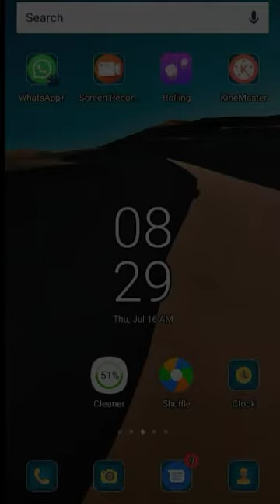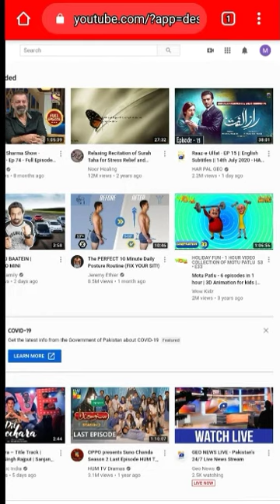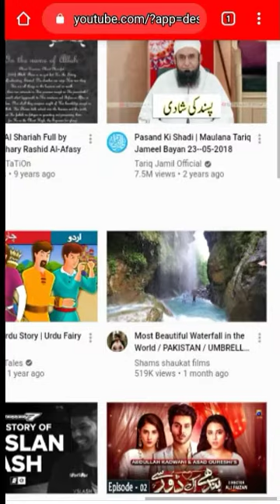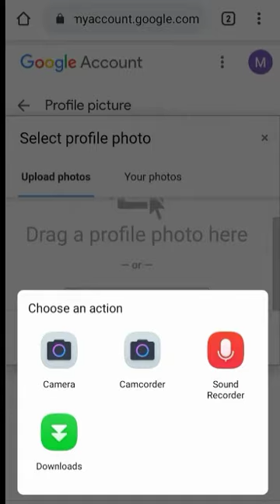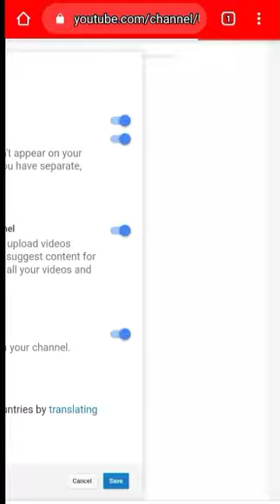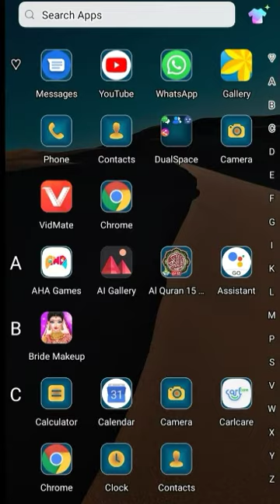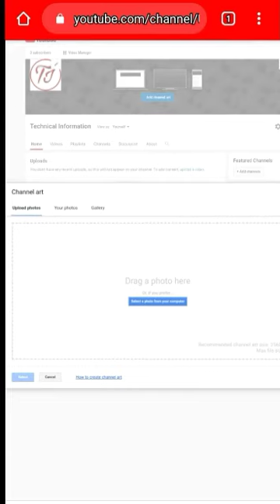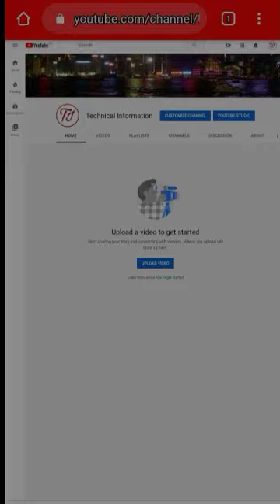How to create a YouTube channel in Urdu / Hindi || YouTube pr apna channel kaisy banain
Is video main ap apny mobile main YouTube channel create krna sekhain gy or ap is video sy ap channel ka logo lagana or channel art lagana sekhain gy inshallah